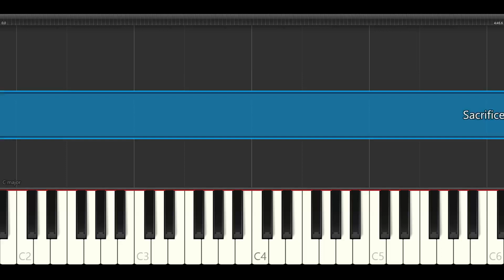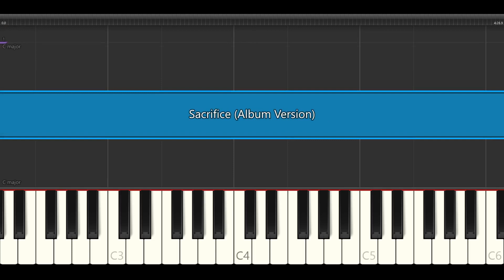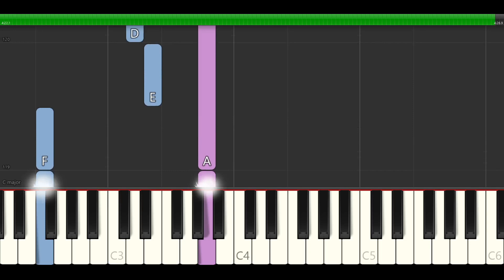How to Play Sacrifice by Björk (2 versions)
Synthesia tutorial for Sacrifice by Björk from Biophilia
0:00 Score Version
4:52 Studio Version (With intro)